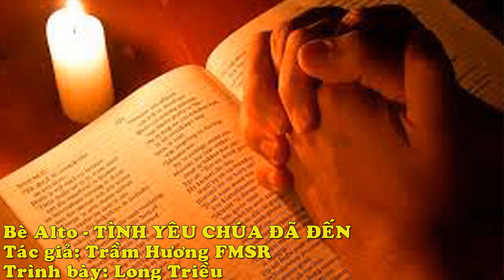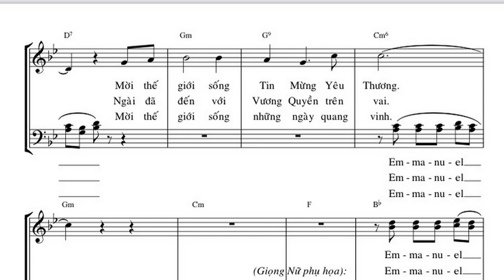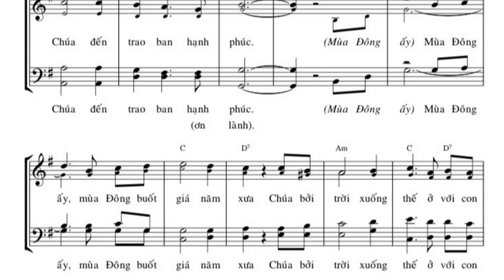Bè ALTO - TÌNH YÊU CHÚA ĐÃ ĐẾN - Tác giả: Trầm Hương FMSR -Trình Bày: LONG TRIỀU